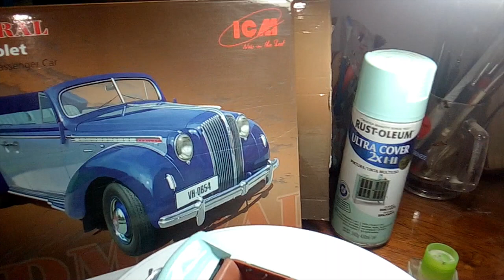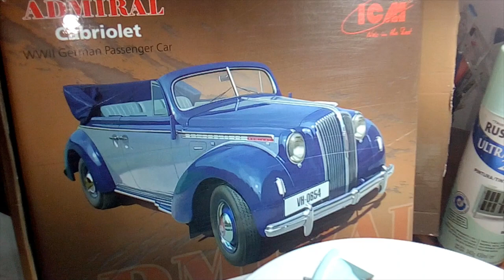ADMIRAL CABRIOLET ICM 1/24 TERMINADO